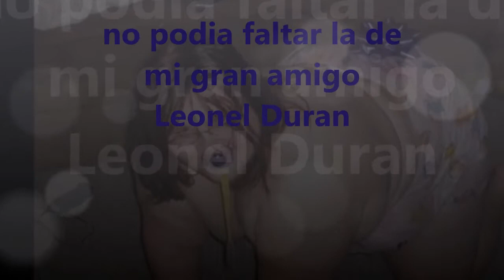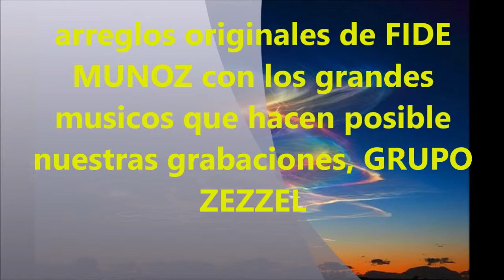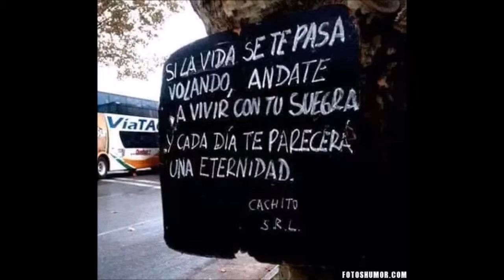la BOMBOM de mi suegra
arreglos originales de FIDE MUNOZ y su grupo ZEZZEL